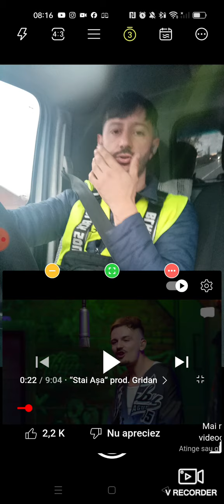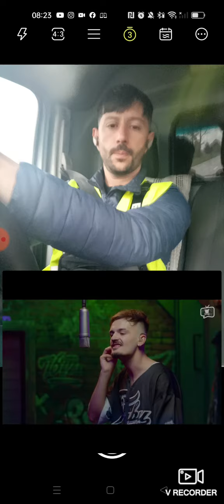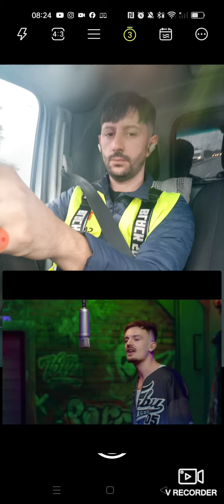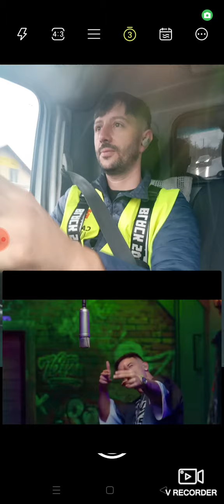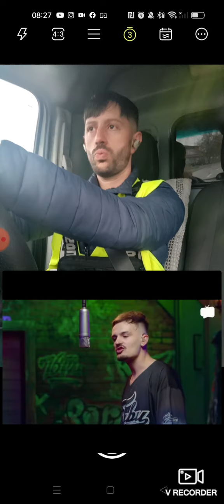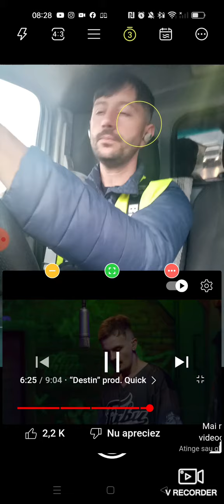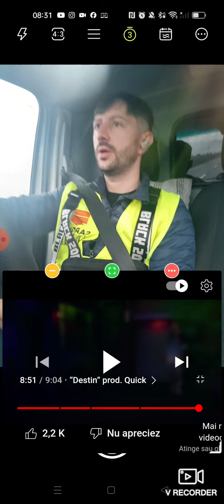REACTIE CU BLANCO | URBANIST SESSIONS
✨Salut! Dacă îți place ceea ce fac mă poți susține cu un like (dislike) sau un share
Multumesc